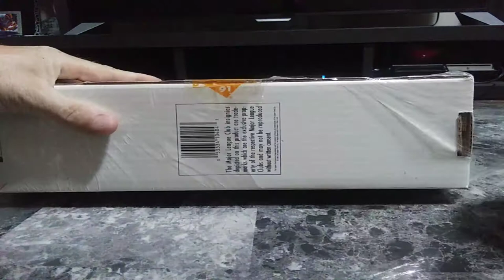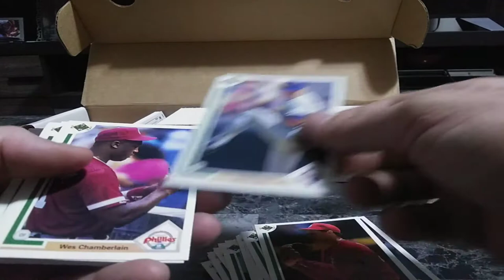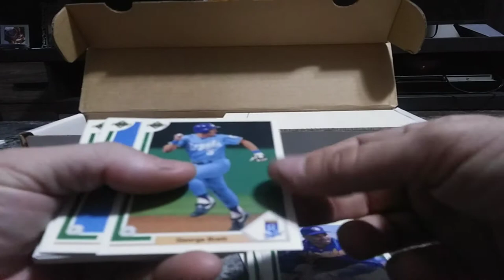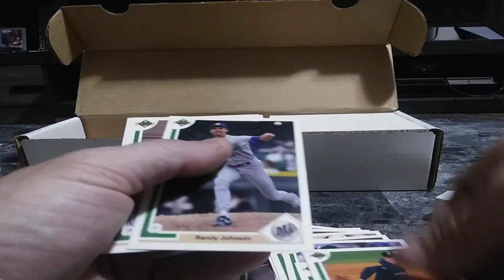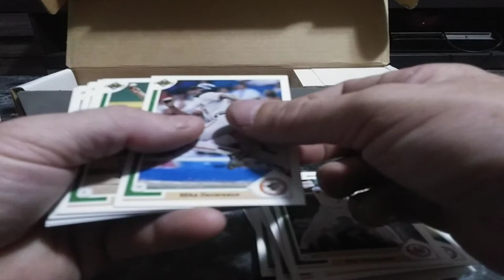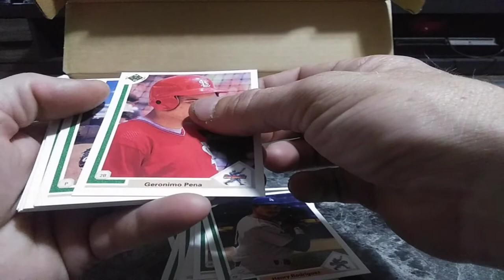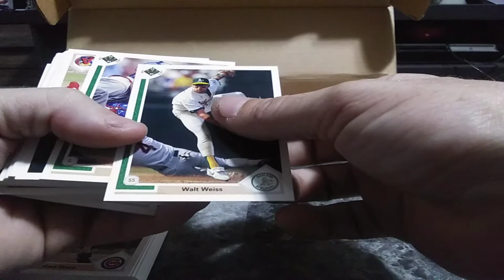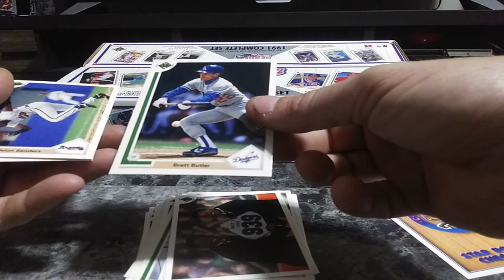1991 Factory Complete Upper Deck baseball break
29 year old factory complete Upper Deck Baseball card set opened. Wow!